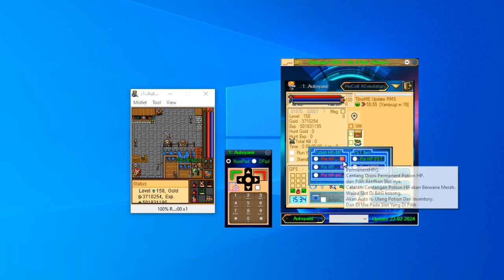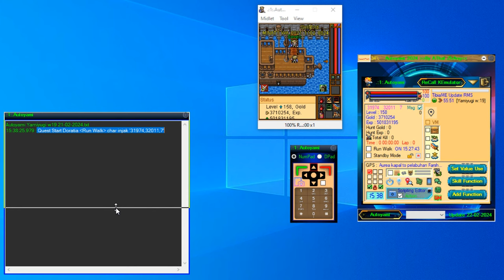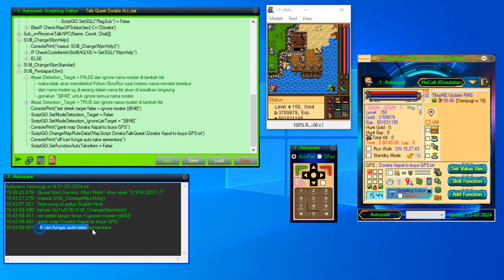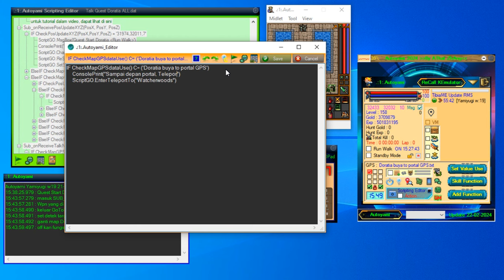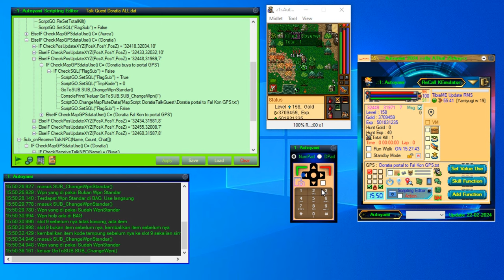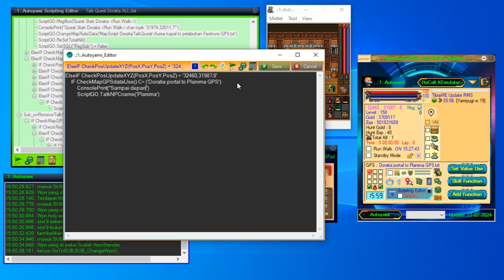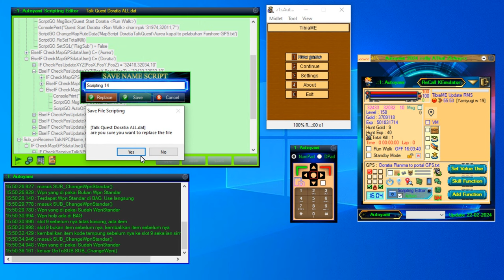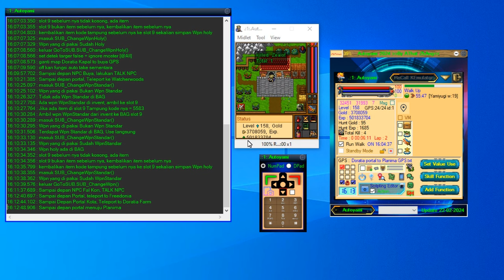Autoyami Tutorial Scripting Editor Open Quest for beginners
Seringkali orang bertanya, mengapa untuk scripting lisensi berbayar? Sebenarnya, lisensi scripting dibutuhkan agar semua tab dapat memuat banyak skrip secara gratis yang disediakan oleh Autoyami, serta skrip akan terus diperbarui dan selalu ditambahkan secara update. Bahkan tanpa harus membeli lisensi scripting, pengguna masih dapat mengakses menu scripting di satu tab. Untuk pengguna pribadi, Anda tidak perlu membeli lisensi scripting karena gratis akses di satu tab. Pembelian lisensi scripting hanya diperlukan bagi pengguna komersial yang ingin menjalankan banyak tab scripting secara bersamaan.

Often people ask, why a paid license for scripting? In fact, a scripting license is needed so that all tabs can load the many free scripts provided by Autoyami, and the scripts will continue to be updated and always added on an updated basis. Even without having to purchase a scripting license, users can still access the scripting menu in one tab. For personal users, you don't need to buy a scripting license because it's free to access on one tab. Purchasing a scripting license is only required for commercial users who wish to run multiple scripting tabs simultaneously.

Sound of Music:
"by - AThat ZhAng"